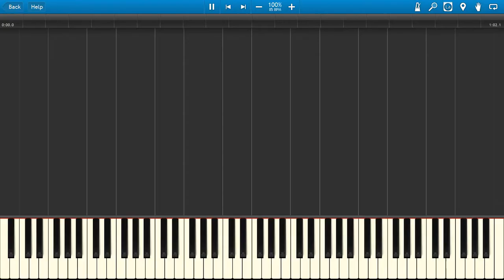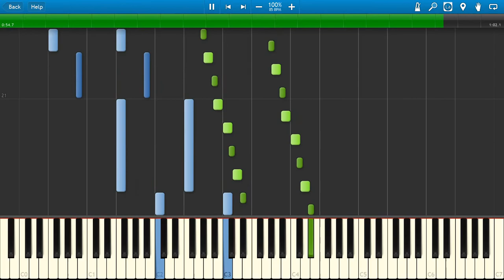The Search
The Search (The Mask soundtrack) piano.
Randy Edelman The Search (1997) The Mask movie soundtrack.